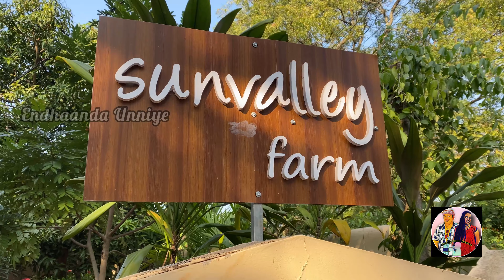Cousins Day Out|Travel Fun with cousins |Part 1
This video was shot long before.. Sorry to upload it late.

Musician: Rook1e